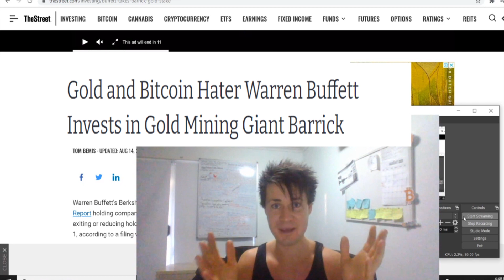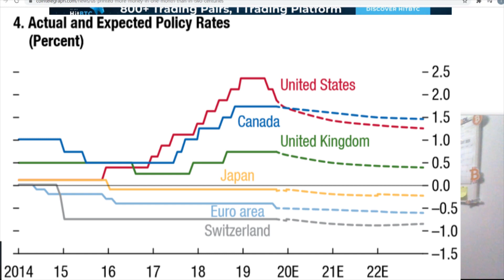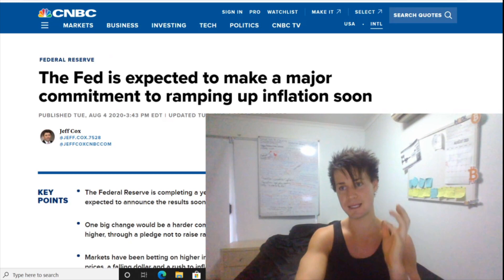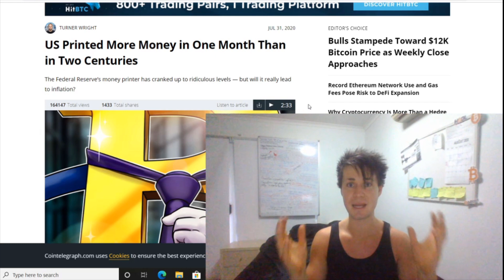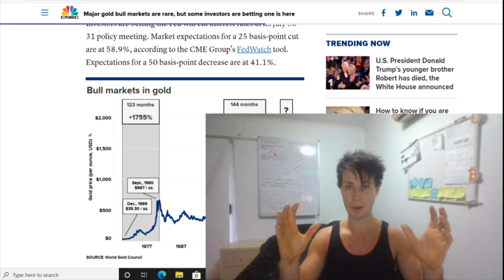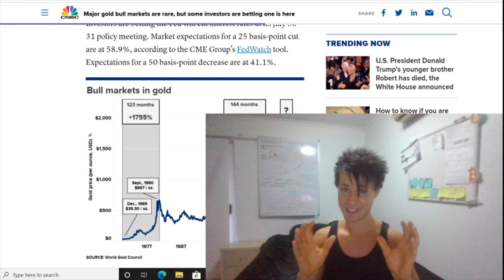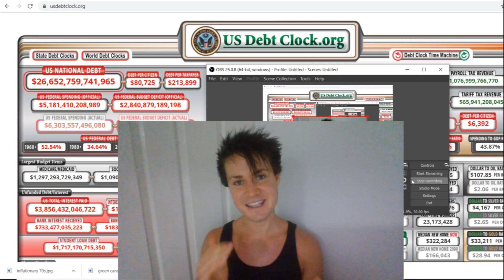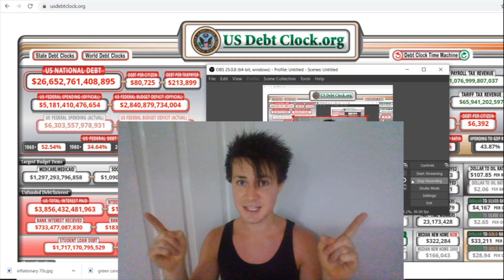Warren Buffet Buys Gold.BREAKING NEWS!! The Case For 10K Gold and 100K Bitcoin, Part 1.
Welcome to the channel guys where we cover all asset classes around the world and the macro economy.

The viewer should always:
1. Conduct their own research,
2. Never invest more than they are willing to lose,
3. Obtain independent legal, financial, taxation and/or other professional advice in respect of any decision made in connection with this video.